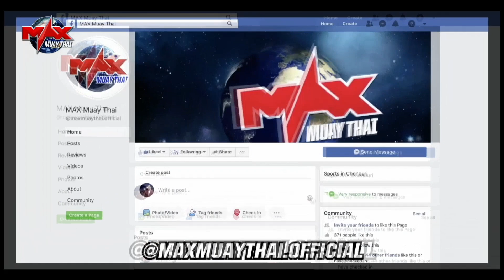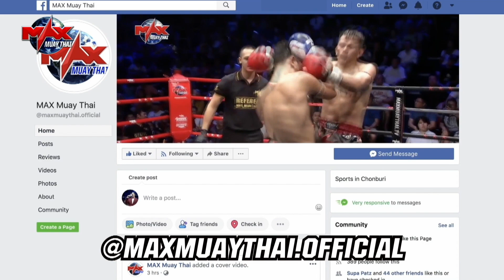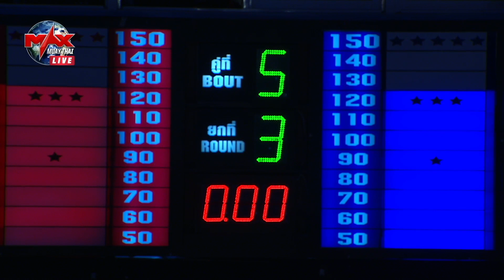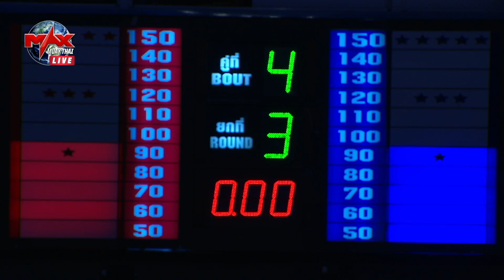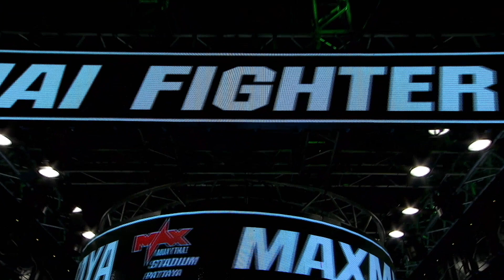FULL FIGHT | THE HERO CHAMPION CHALLENGE | 15 JULY 2021